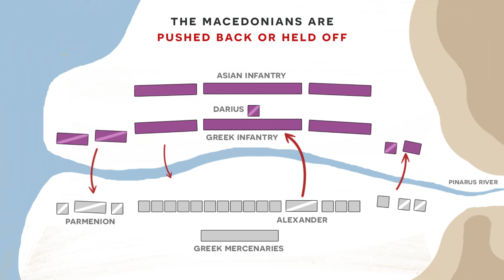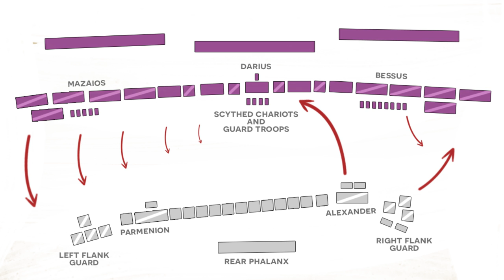Epic Moments in History - The 9 Lives of Alexander the Great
Alexander the Great is one of the most famous historical figures of all time. Yet many are unaware of the 9 times he cheated death over the course of his epic campaigns into the east!

Video Credits:
Research - Invicta
Script: Invicta
Narration - Invicta

Bibliography:
“Alexander the Great" by Phillips Freeman
"The Campaigns of Alexander" by Arrian

"Total War: Rome II OST" by Richard Beddow